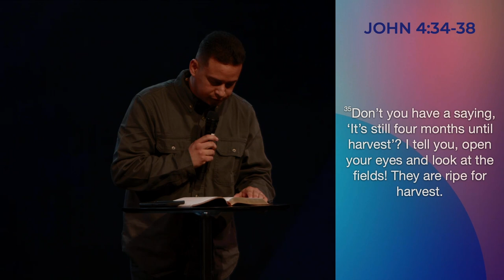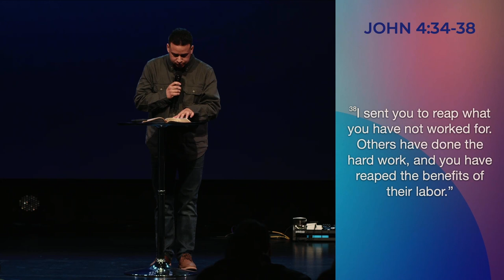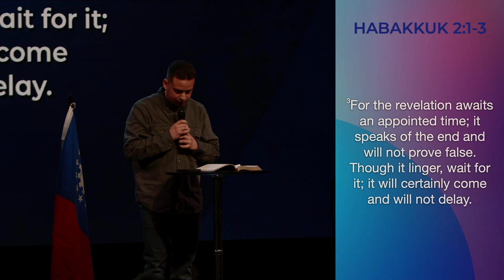LOOK AT THE FIELDS | PASTOR TIAGO ARAÚJO | THE CHURCH AT BUSHLAND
Welcome to SundaysatTCAB! We are excited to welcome Tiago Araújo to the TCAB Pastor team. Tiago will be leading a new ministry at the Mesa Verde campus. Today he will be sharing a little bit of his personal story and the vision he has for Clay Vessels After School Program.

New to The Church at Bushland? Tell us a little about you and receive a personal note from Pastor Jeff. First Time Guest

How can we pray for you?

We also have our newest channel, @TCABClips, with sermon and worship highlights and short content from Digging for the Truth.

Support the online ministry at TCAB.